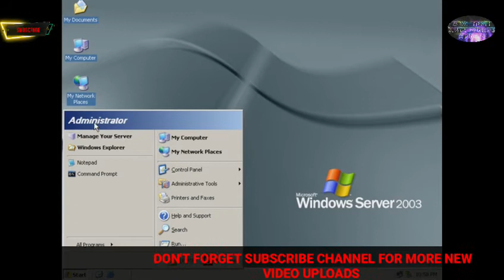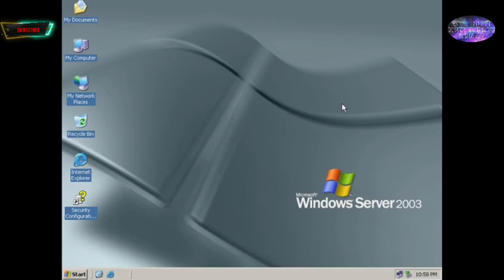🔥✅Windows Server 2003 Start Menu Resize Guide | windows server 2003 start menu resize guide in hindi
Watch the video of how to increase or decrease the total size of the start menu on Win Server 2003 OS